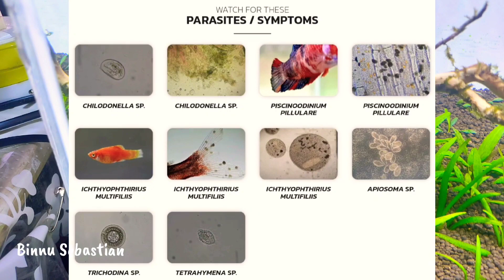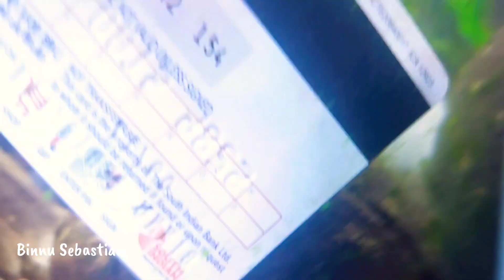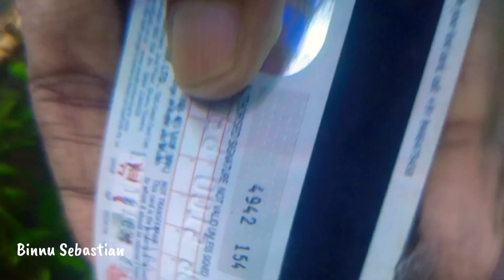Avoid Mistakes: Diagnose and Treat Fish Diseases Like a Pro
Fish Diseases And How To Diagnose And Treat Them

Binnu Sebastian
From:Kerala (India)